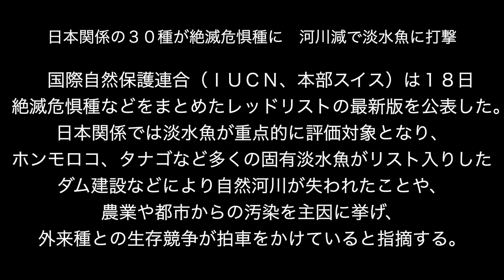日本河川のお魚の絶滅危惧種が増えている話 ※注意 前半雑談※【アクアリウム】【熱帯魚】【環境問題】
☆関連の記事と動画☆
朝日新聞 日本関係の３０種が絶滅危惧種に　河川減で淡水魚に打撃
※この動画は絶対に見てね↓※
持って帰ってきた魚が外来種だったら、どうしますか？【アクアリウム】【熱帯魚】

👇来週のお題は👇
1万円の予算アクアリウム用品を買うなら何が欲しい？
ご回答どしどしお待ちしております
応募方法は下記↓↓

この下のコメント欄
どちらでもいいので お気軽にお待ちしています。

撮影機材も予算内でこだわりたい（ちょっと古い型が多いですが）
Canon  EOS70D
Manfrotto プロ三脚  MT190CXPRO4

音楽
BGM フリー素材
DOVA-SYNDROME